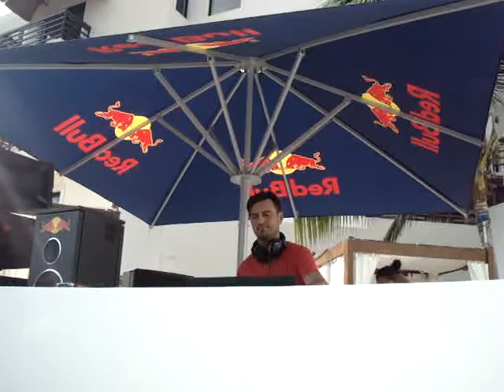DJNeno-BPMPrimavera2012-KoolBeach-Abril7-Video1.MPG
"DJ Neno" in The BPM Primavera 2012 in Kool Beach Playa del CarmenQRoo.,on April 7th,
Event By: "The BPM Festival"
Video No.1 Recorded By:Gely Gonzalez(DJG-Mind)from Ce.TV / Femine Sessions & Magazine / G-Mind Productions.